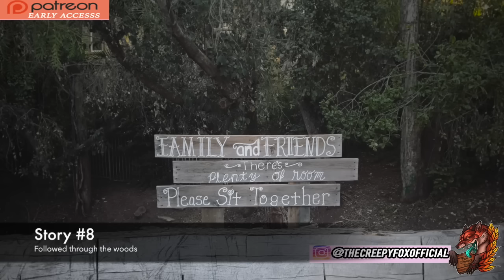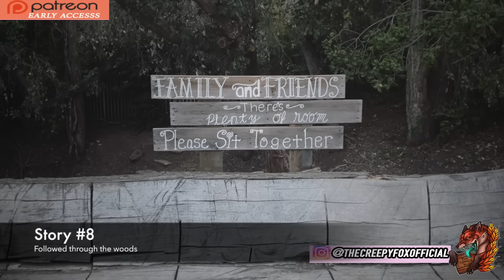The Coffee Shop Visitor (8 True Creepy Stories For The Evening) (Vol. 28)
Welcome to another episode of our story time series. On today's podcast we continue the tradition with eight brand new tales. With there being so much to listen to, I'll go ahead and tell you about just a few of them here.

The first story comes from a college student named Evelyn. We tell of a spooky experience she had at her nearby arboretum. It was closed for that spring break, but she decided to go and explore it thinking she would have the place all to herself. However as we learn in this re-telling, thats not the case, as she is soon joined by a strange couple of people. Something about them wasn't normal as we soon find out.

Then just as we hint in the title, there is a story that was shared to me by Madison. She's a barista and we tell of the time when she was working at a coffee shop. Seemingly out of nowhere she begins to get this secret admirer who seems a little too sketchy. As we later learn in her story, he even finds her home, and tries to get in. But what makes this experience that much weirder, was seemingly out of nowhere, he disappears. Perhaps he got caught by officers, or maybe he has something planned for another time? Who knows, but we listen in anyways.

Then there is a creepy experience that comes from an up and coming musical duo. While playing one evening they soon are made aware there are a group of gentleman who aren't just out for pictures and autographs. Soon enough, they are being chased by a mysterious van on a highway late at night. Are both related? Who knows, thats for you to listen to.

As always make sure to stay around for my bonus videos at the end.

The Creepy Fox Alternate logo artwork by Hannah Byrne.

If you would like to submit your own story for me to narrate then make sure to submit it at:

*Important Notice*
All stories featured on this channel are originally written and submitted specifically for this channel ONLY!!

All background footage is filmed by myself “The Creepy Fox”.

If this is the first time you’ve seen one of my videos or you are confused as to what you are watching, then let me introduce myself. I am the creepy fox, a story narrator who tells stories that are shared by friends and fans. Here’s a little bit about what goes into creating one of my videos. First I’ll research a certain topic or theme. Then friends and fans will share an experience.

From there we work together to write out their experiences into script format. I’ll narrate the stories, edit everything together, using iMovie and Garageband. Then it’s time to post and ready for you lovely people to listen to. So why not join us and come along for the ride, because together, we bring your real spooky experiences to life.